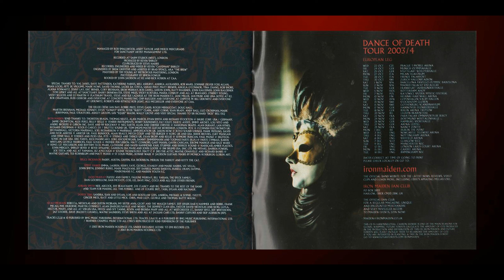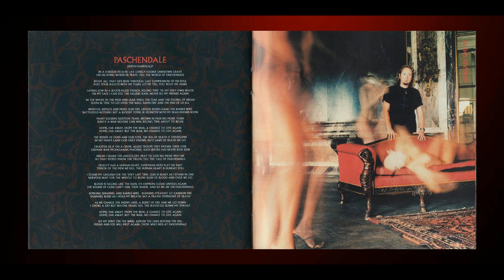Iron Maiden - Paschendale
CD Dance Of Death (2003) EMI - Odeon S.A.I.C.

Steve Harris – bass, keyboards
Dave Murray – lead & rhythm guitars
Janick Gers – lead & rhythm guitars
Adrian Smith – rhythm & lead guitars